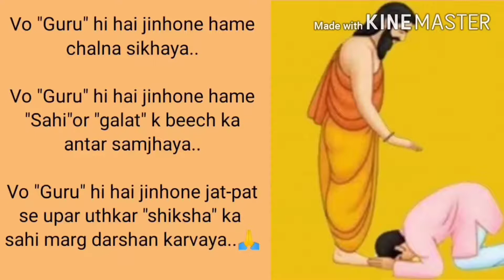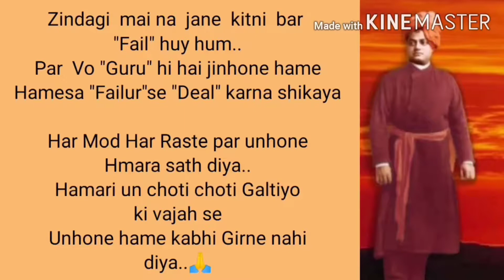guru purnima kavita guru purnima song guru purnima status hindi